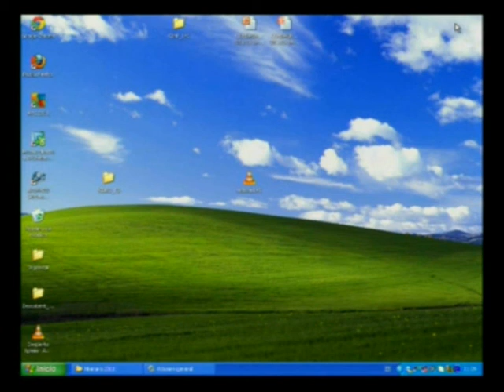EscuelaSabatica ReavivamientoYReforma 05 Transformacion